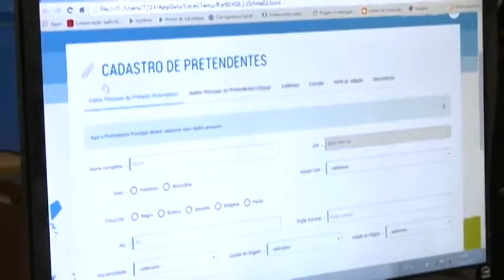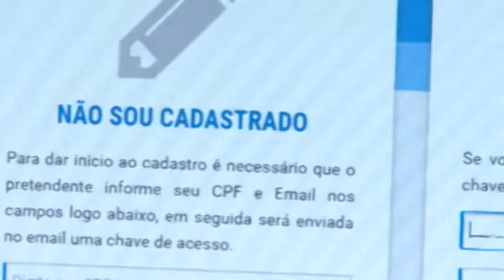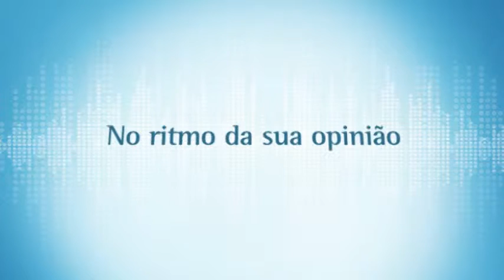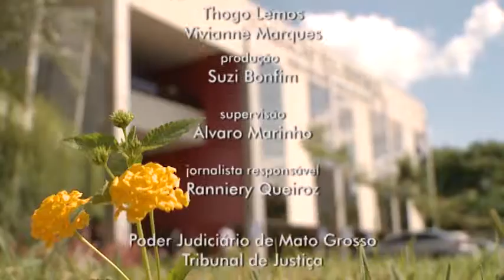JORNAL TV.JUS - EDIÇÃO 1226 29/04/2016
Cadastro online de adoção é ampliado para todas as comarcas de MT
Alunos do curso de Direito ampliam conhecimento em visitam ao TJ
Pleno do Tribunal de Justiça altera horário da 3ª Câmara cível